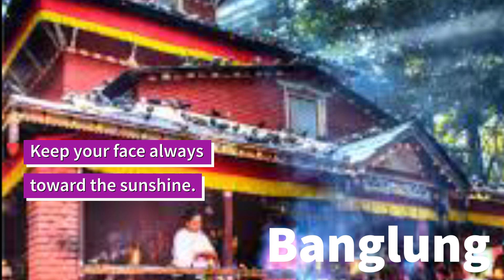An Introduction To The District Of Province 5.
Province No. 5 is one of the seven provinces established by the new constitution of Nepal which was adopted on 20 September 2015. As per a 17 January 2018 cabinet meeting, the city of Butwal has been declared the interim state capital of Province No. 5.